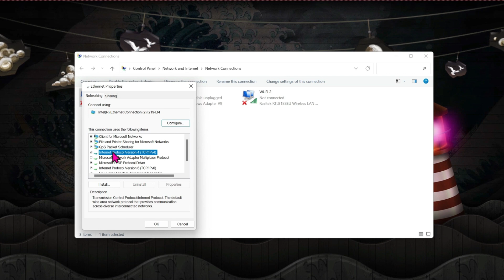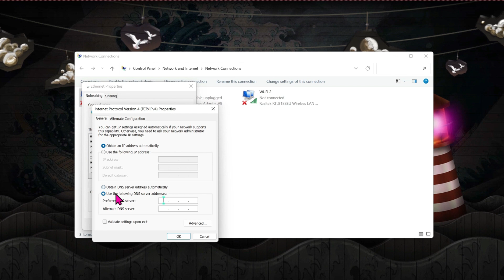How To Fix FIVEM - Connection Failed - Failed To Connect to Server After 3 Attempts Error (Updated)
In this Tutorial you'll learn How To Fix FIVEM - Connection Failed - Failed To Connect to Server After 3 Attempts Error in 2024. Which will help you to  Fix Failed To Connect to Server After 3 Attempts Error in fivem.
Encountering the frustrating "Connection Failed - Failed To Connect to Server After 3 Attempts" error on FIVEM? Don't worry, we've got you covered. In this tutorial, we'll walk you through the troubleshooting steps to resolve this issue and get you back into the action.

Join us as we explore effective solutions to tackle the connection problem on FIVEM. From checking your internet connection to adjusting firewall settings, we'll cover the key steps to help you overcome this error and enjoy a smooth gaming experience.

By the end of this video, you'll have the tools and know-how to fix the "Connection Failed" error on FIVEM, ensuring you can seamlessly connect to servers without the hassle of repeated attempts.

If you find this video helpful, share it with your fellow gamers who might be facing the same FIVEM connection challenges. Let's get you back in the game hassle-free!

By the end of this tutorial, you'll have a fully known by How To Fix FIVEM - Connection Failed - Failed To Connect to Server After 3 Attempts Error

➤📋 CHANNEL ABOUT:

Welcome: I'm Humza Rajput. This Amazing Channel "Easy & Pro Tutorials" Comes with Amazing, Useful & Simple Tutorials.
This Channel Covers the following Topics:

○ Website Creation & Customization
○ Roblox Tutorials
○ Google Business Tutorials
○ Apps Solutions & Reviews
○ YouTube Tips
○ Adsense Tutorials
○ PC Softwares
○ Video & Photo Editing Tutorials